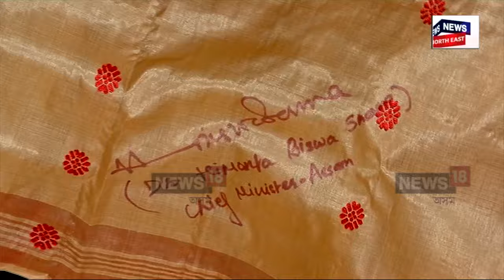Lovlina Borgohain To Paris Olympic 2024 | ৩১ জুলাইৰ দিনা পেৰিছ অলিম্পিকৰ ৰিঙত নামিব লাভলিনা | N18V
লগতে চাওঁক দিনটোৰ বহু গুৰুত্বপূৰ্ণ খবৰ |